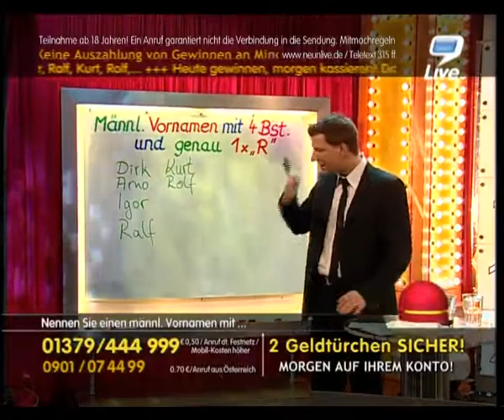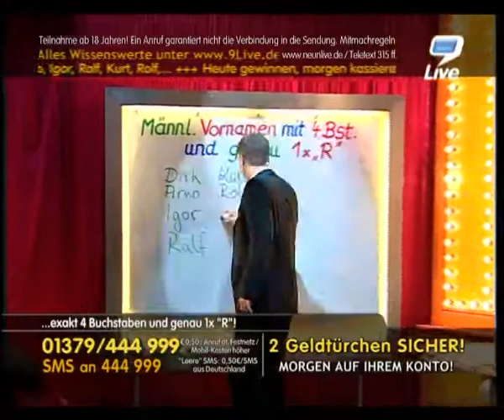9Live - Schradin über volle Nasen und harte Arbeit (2007) · 9Live Classics